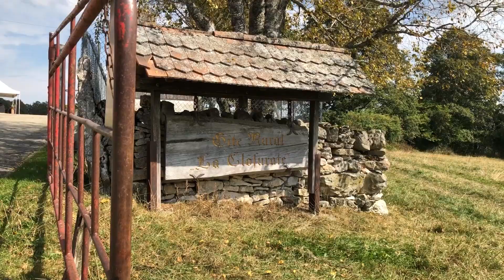Parcours équestres "Franches-Montagnes et environs"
1'100 km de réseaux équestres vous permettent de parcourir le Jura et le Jura bernois. Découvrez les prestataires agritouristiques sur les parcours. Nous vous présentons le parcours des Franches-Montagnes et environs "Les grands Galops" (Jura, Suisse).
AGRITOURISME: réseaux équestres Jura et Jura bernois.